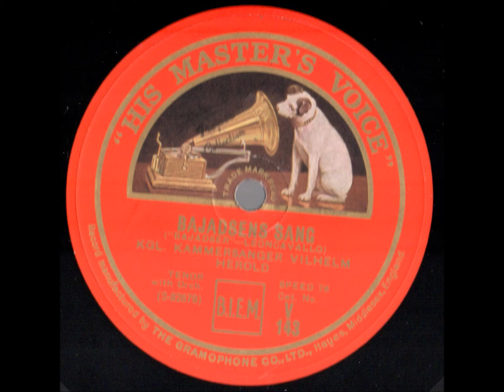Wilhem Herold I Pagliacci Vesti la Giubba His Master's Voice V 143 enregistré en septembre 19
Wilhem Herold - I Pagliacci - Vesti la Giubba - His Master's Voice V 143 enregistré en septembre  1907
Vilhelm Christoffer Herold (born March 19, 1865 in Hasle, Bornholm – died December 15, 1937 in Copenhagen) was an operatic tenor, voice teacher, and theatre director. Herold created the role of David in Carl Nielsen's opera Saul og David in 1902).
Herold is considered a well known singer in his native Denmark, where he made his stage debut on February 10, 1893 in the title role of Gounod's Faust at the Royal Theatre in Copenhagen. However, he also sang throughout Europe, including a command performance for King Edward VII at Buckingham Palace in 1905. The previous year, he had made his Covent Garden debut in the title role of Lohengrin. He also sang at the 1893 World's Fair in Chicago.
Herold was a prominent interpreter of Pedro in Eugen d'Albert's Tiefland during the years following its premiere, with the composer himself pronouncing him as ideal in the role. ("Sie sind das Ideal eines Pedro.")  He also sang Pedro in the 1913 Oslo performance of Tiefland which marked Kirsten Flagstad's stage debut. It was in Tiefland that Herold made his final appearance on the opera stage on March 19, 1915, his 50th birthday. However, he has left no recordings from this work.
Upon his retirement from the stage, Herold worked primarily as a voice and drama teacher at the Royal Theatre in Copenhagen, where he trained a generation of Danish singers, including Lauritz Melchior. From 1922 to 1924 he was also a director at the Royal Theatre, where he staged Louise and Boris Godunov.
Source: Wikipedia